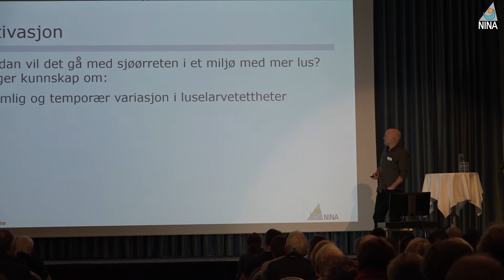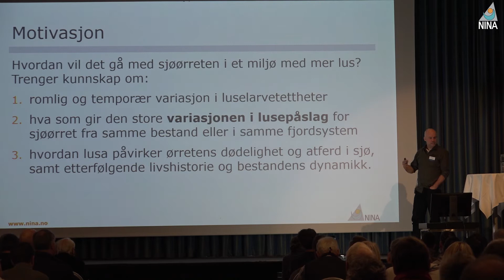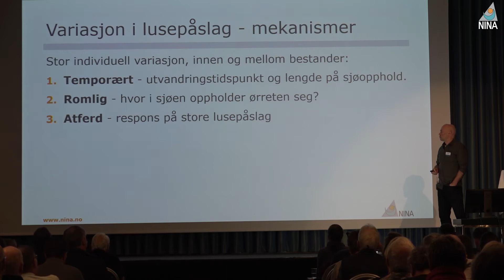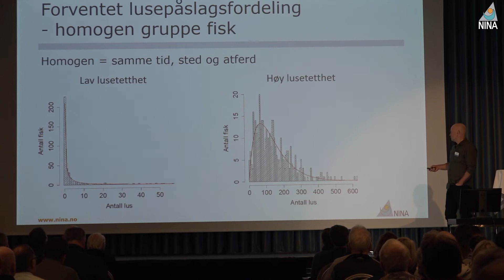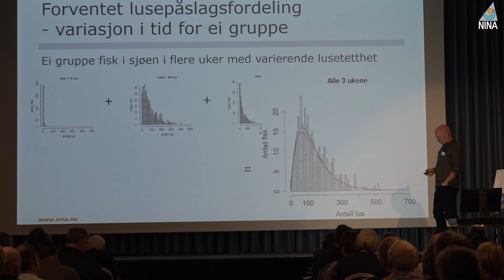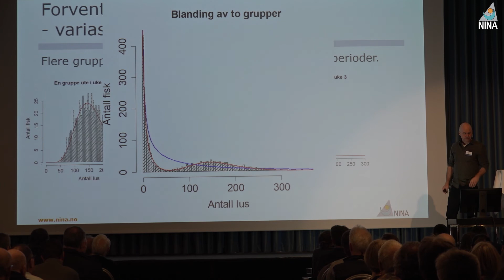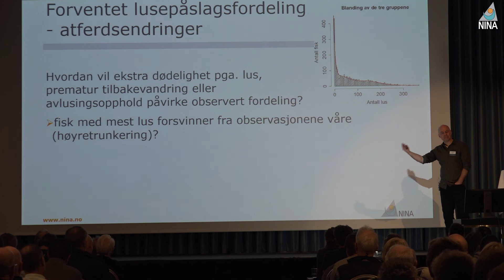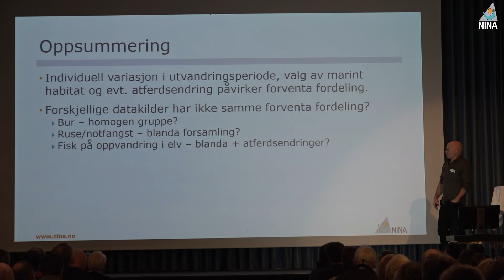Sjøørret og lakselus - modell for lusepåslag - Ola Diserud (NINA)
Sjøørretkonferansen 2020: Sjøørret og lakselus - modell for lusepåslag - Ola Diserud (NINA)